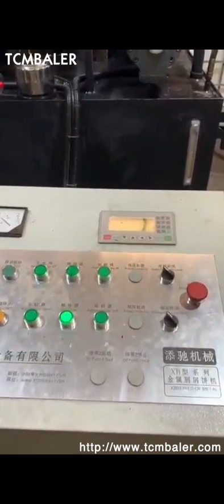New Briquette Press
Details of New Briquette Press, New Briquette Press Machine, New Briquette Machine,

TCMBALER is a professional New Briquette Press manufacturer and supplier in China for more than 20 years, and we can offer New Briquette Press for sale with a cheap wholsale factory price for our customers without any agent or dealers if you wanner buy our New Briquette Press.